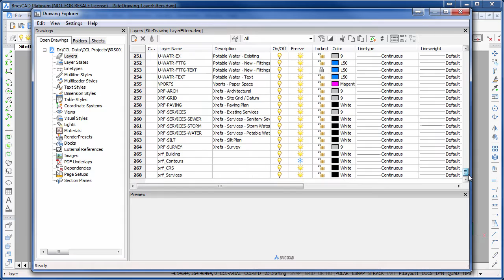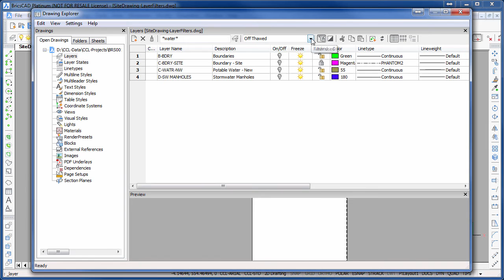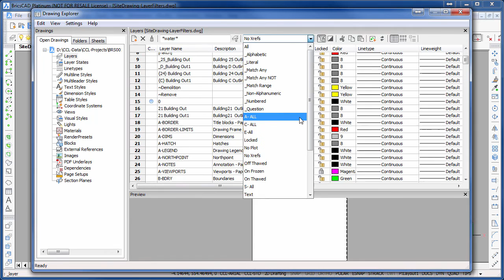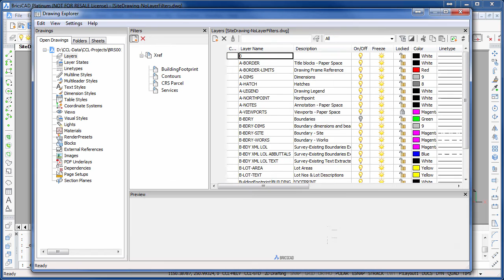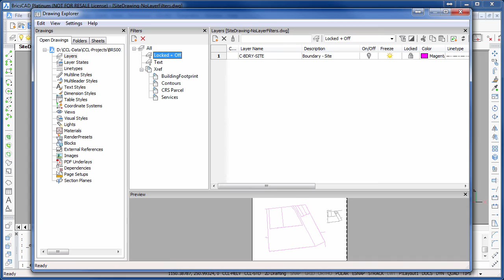Taming your layers - BricsCAD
Taming your layers with layer property filters.
How filters can assist with taming layer your management.

If you deal with drawings that use lots of layers or commonly use XREFs, then navigating your
way around the layer manager can become a little overwhelming. The good news is BricsCAD has
tools to make working with layers a lot easier.